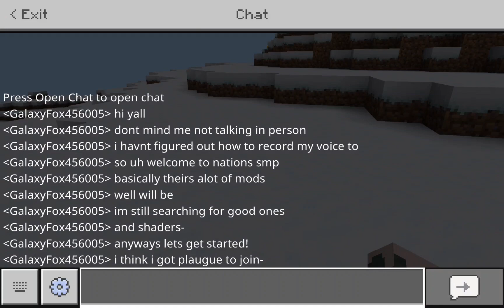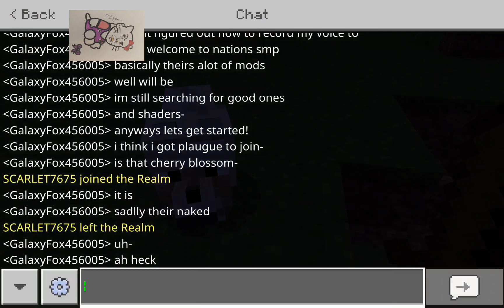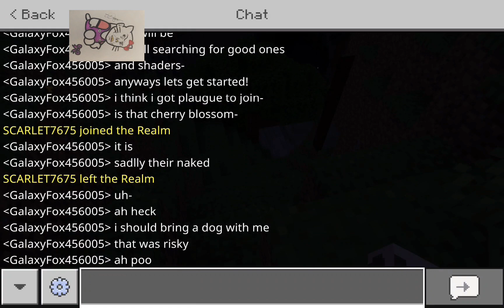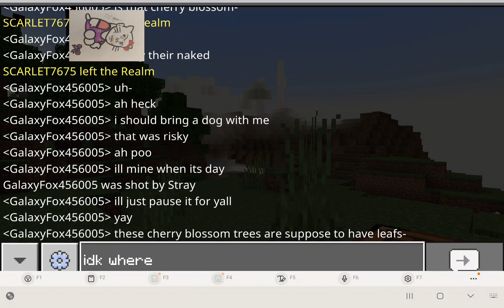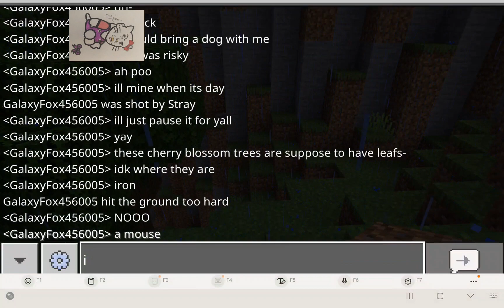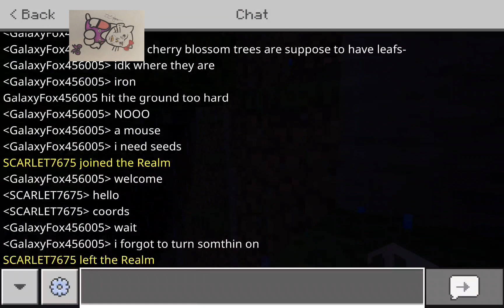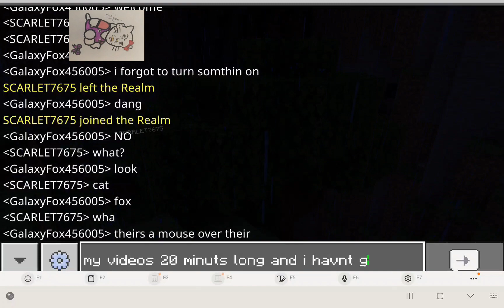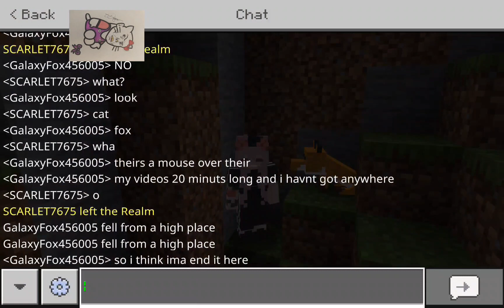nation smp ☆a sorta good start☆ •pt 1•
I can't draw foxes